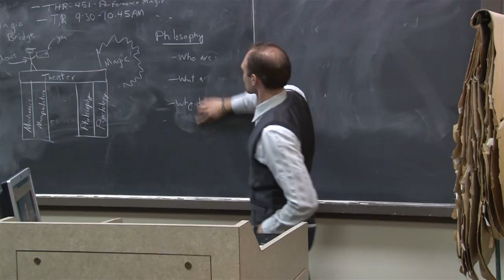Place Name Here - Season 2 - Episode 18 - "Why Do You Phil Me Up?"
Phil is in a whole heap of trouble.  What are the boys gunna do to get him out of it?